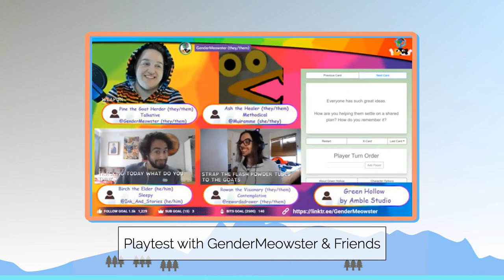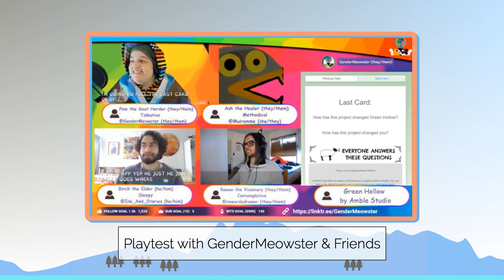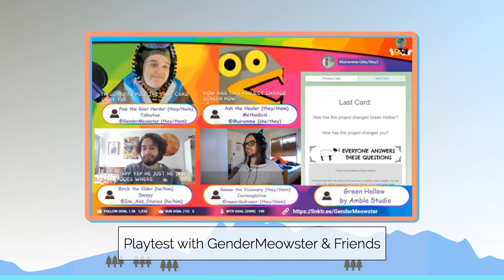Green Hollow: Teamwork Development through Story Co-Creation - Games for Change APAC 2021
We have recently launched our game ‘Green Hollow’ free-to-play online in open beta, following months of development and playtesting. We have seen promising interest from gamers and facilitation professionals alike.

Our experiment with Green Hollow is part of our larger social mission to lift humanity’s collaboration capability. We believe that tabletop role-playing games have a unique and powerful role to play in personal and interpersonal development.

Furthermore, we believe that the gamers and game designers who love these games are well-suited to act as facilitators and agents for change in their local context.

Amble Studio designs games like Green Hollow specifically to empower these people to step into that possibility for change in their local context.

In this presentation we share Green Hollow with you, and explore a taste of all it could be; a tool for building capacity for change.